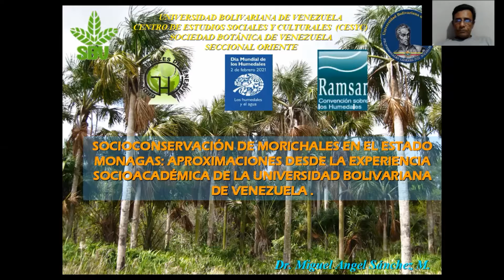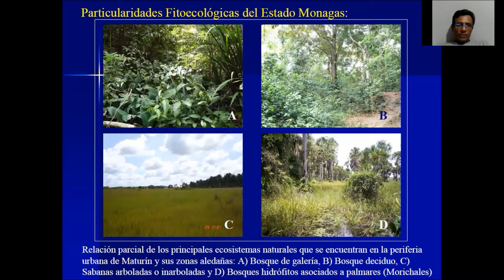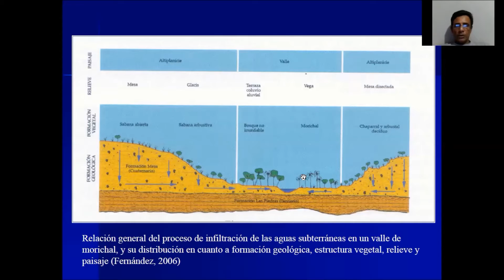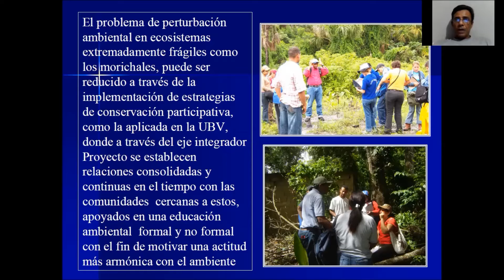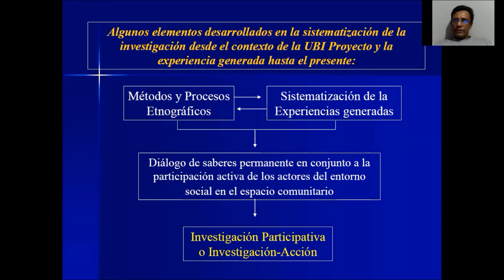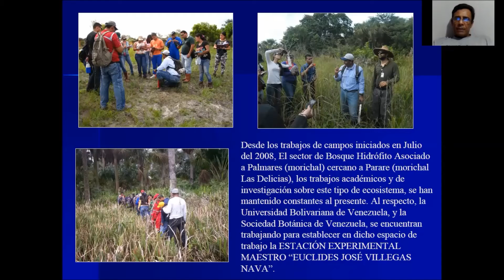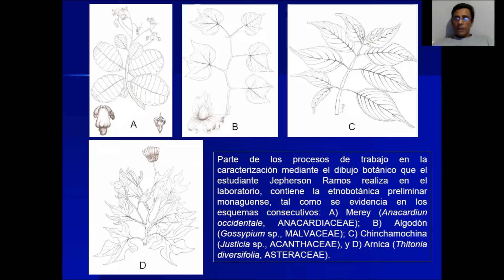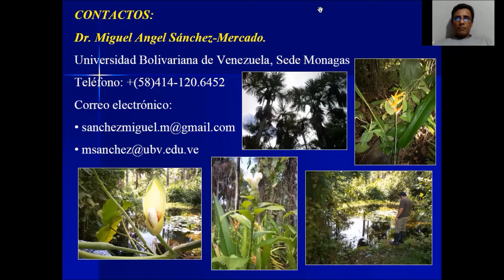Socioconservación de morichales en el estado Monagas, desde la experiencia socio académica de la UBV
Conferencia: Socioconservación de morichales en el estado Monagas, desde la experiencia socio académica de la Universidad Bolivariana de Venezuela. Dr. Miguel A. Sánchez

III Simposio de Humedales organizado por el IZET – UCV y el Grupo de Humedales de Venezuela (GHV) en ocasión del día internacional de los humedales propuesto por la comisión RAMSAR, Titulado: Humedales, agua, biodiversidad.

Evento enmarcado en el Año Jubilar Tricentenario de la UCV y con homenaje a la Profa. Evelyn Zoppi de Roa.

Celebrado: 18 y 19 de febrero de 2021